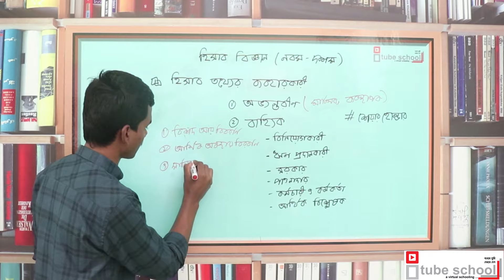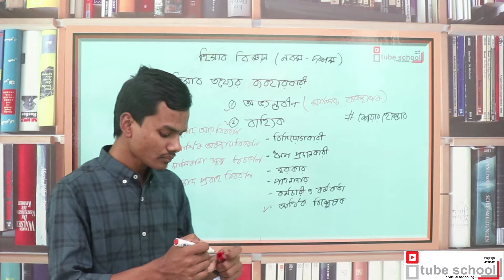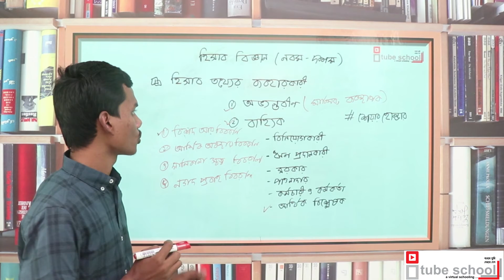০৪. অধ্যায় ০১ - হিসাব তথ্যের ব্যাবহারকারী (Class 9-10)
০৪. অধ্যায় ০১ - হিসাব তথ্যের ব্যাবহারকারী (Class 9-10)

Series: Accounting (Class 9-10)
Teacher: Nasir Uddin

'i tube school' is an online based dynamic teaching-learning platform. Here both the teachers and students will perform as the teachers.